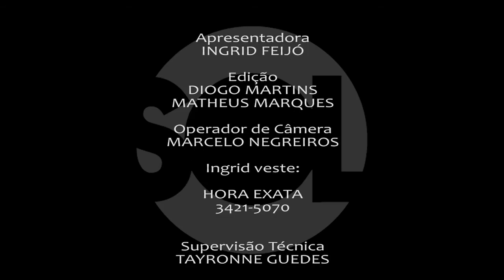SOL NEWS 17 11 15 - TV SOL